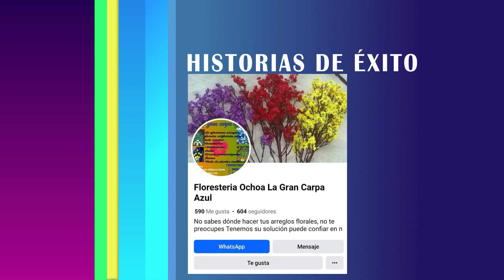LICENCIADA EN PEDAGOGÍA EMPRENDE CON NEGOCIO DE FLORES